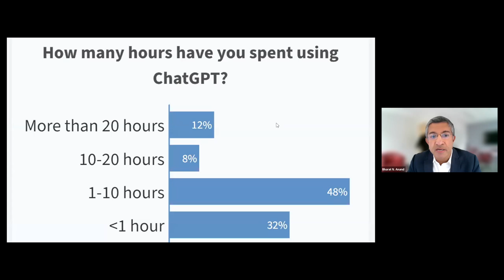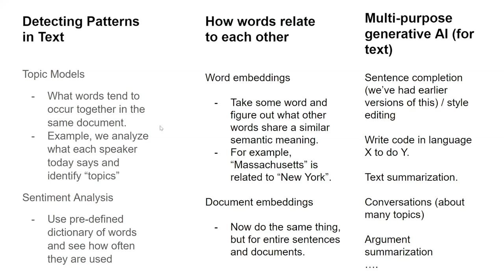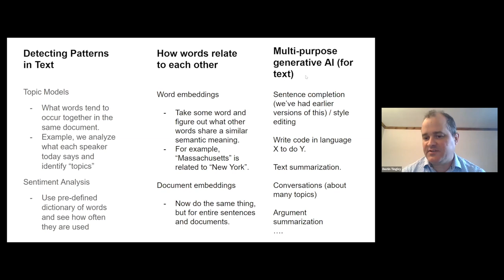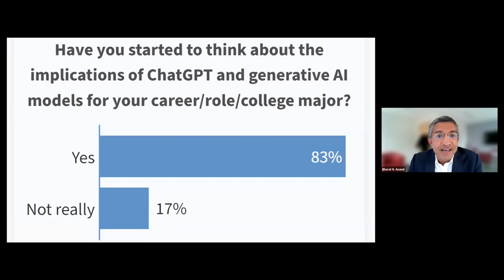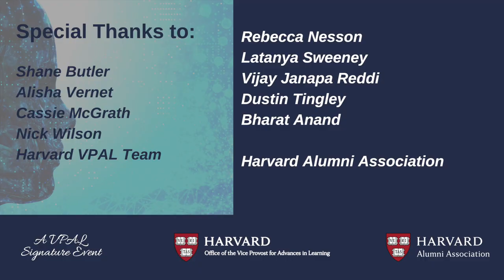The Future of Generative AI: Transforming Education, Work, and Society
Speakers: Rebecca Nesson, Latanya Sweeney, Vijay Janapa Reddi, Dustin Tingley, and Moderated by Bharat Anand

Join our panel of esteemed experts for an exploration of the future of generative AI and its implications for education, work, and society. Rebecca Nesson, Latanya Sweeney, Vijay Janapa Reddi, Dustin Tingley, and moderator Bharat Anand will share their expertise on some of the latest technological advancements and explore their implications. They will also examine the ethical considerations of AI and how it can be used for good.